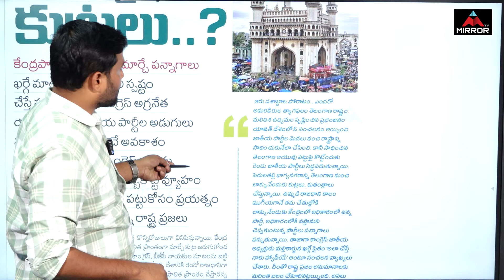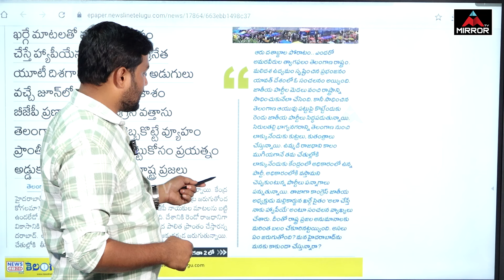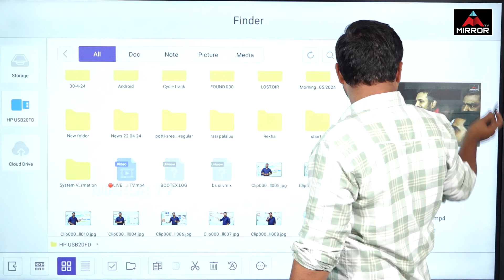హైదరాబాద్ పై జాతీయ పార్టీల కుట్ర.. | Congress And Bjp | Hyderbad | Telangana Politics | Mirror Tv